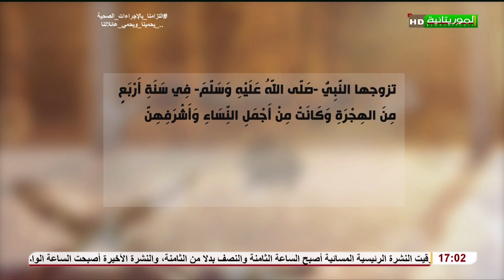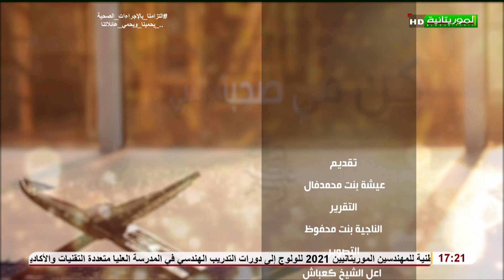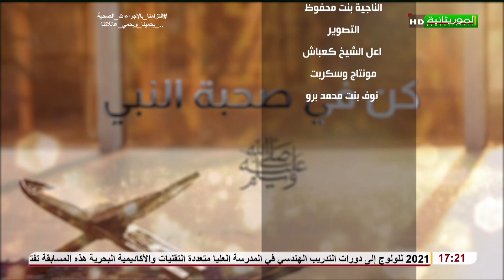كن في صحبة النبي صلي الله عليه وسلم